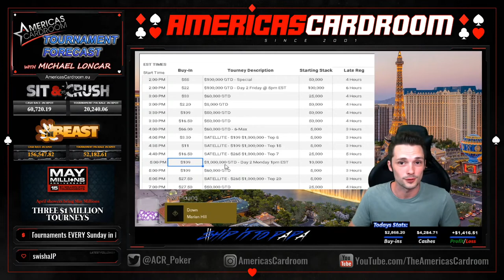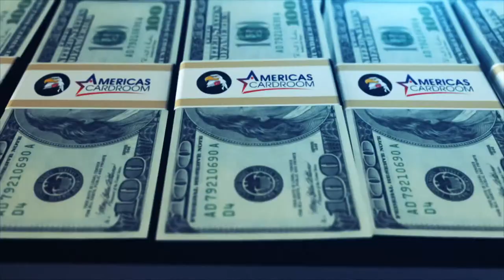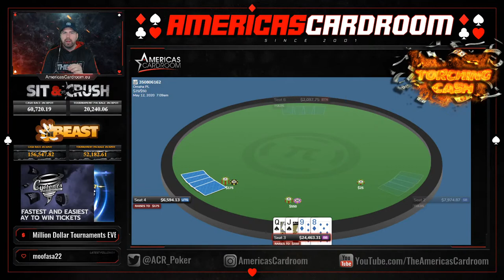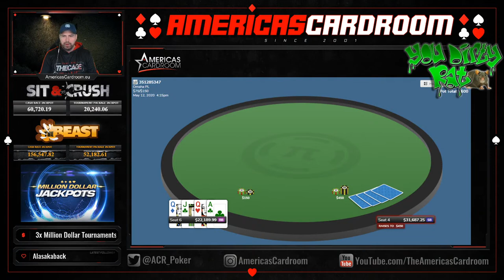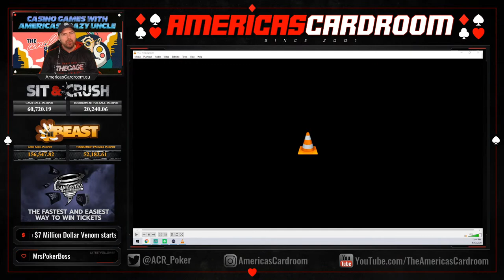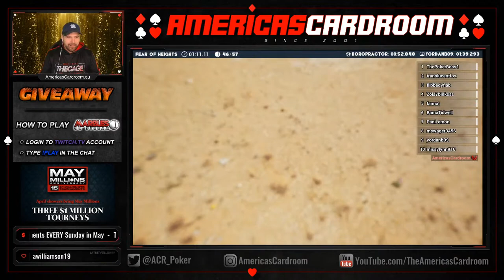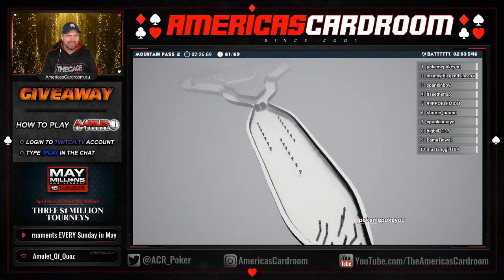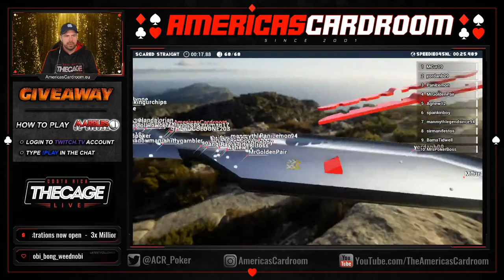The ACR Show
Americas Cardroom's latest news and the most updated tournament information!